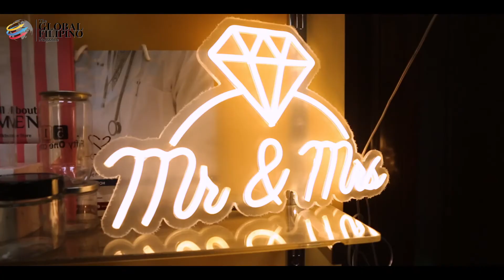Interview with Raniel Reyes, CEO of Creations Advertisement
Prior to being a full-time boss, Raniel Reyes wore many hats. He worked as a mobile and computer technician, programmer, chef, photo and video editor, and recruitment officer.

After working for an ad agency in the UAE, he decided that it was a call for him to establish his own. Today, he is now the CEO of Creations Advertisement.

Produced & Filmed by:
Jonathan Dumas
FI Multimedia manager